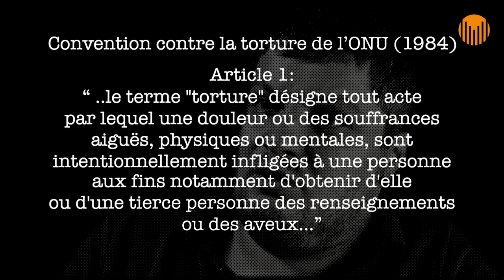Régime d’abus : La torture policière dans la Russie de Poutine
Dans la Russie de Poutine, la torture est si systématique que la police lui donne des surnoms comme des poses de yoga. Nombre de ces méthodes ont été utilisées sur Artem et ses trois amis par la police d'Anapa, une ville de villégiature sur la mer Noire. Crew Against Torture a documenté l'affaire, offrant aux hommes et à leurs familles des services de réadaptation et une aide pour déposer des plaintes en justice. Neuf ans après avoir été torturés pour leur faire avouer un crime qu'ils ne pouvaient pas avoir commis, les quatre hommes sont toujours en procès. Aucun des policiers qui les ont torturés n'a fait l'objet de sanctions pénales. Cependant, le courage dont ont fait preuve ces hommes en parlant a permis de réaliser ce que beaucoup pensaient impossible à Anapa.